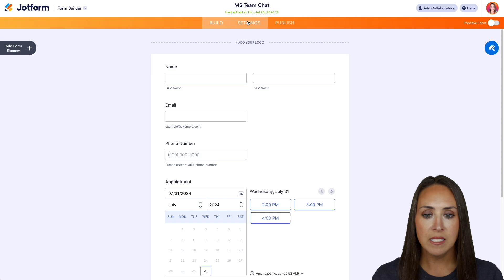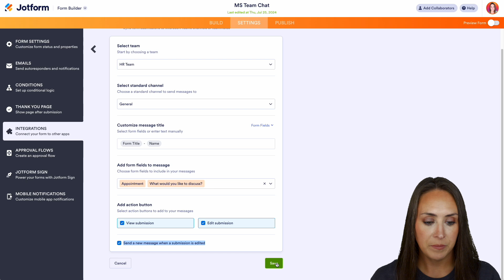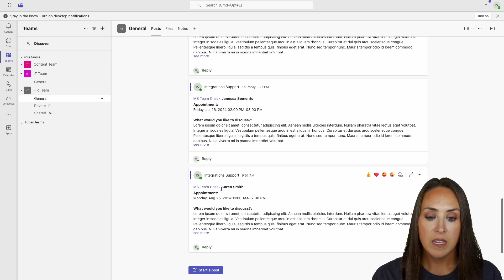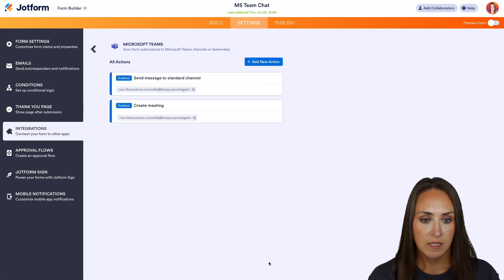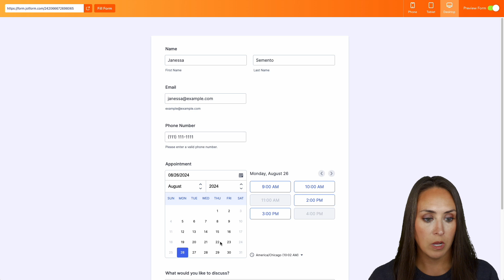How to Integrate Jotform With Microsoft Teams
Want to streamline your Microsoft Teams experience? Integrate your forms with Microsoft Teams to send form submissions straight to your Teams channels, chats, or calendars. Learn how to set up this integration by tuning in.
LINKS & RESOURCES
👋 ABOUT JOTFORM
Hi, we're Jotform, a full-featured online forms platform that makes it easy to create robust forms and collect important data. Check us out